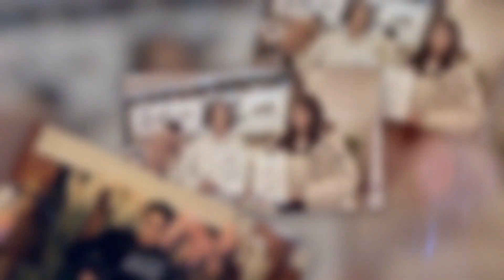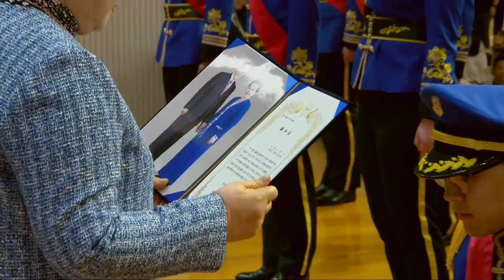Hyojeong Today, 1627th Workshop March 16, 2024 Saturday_(TC-197a-EN)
HJ Heaven and Earth CheonBo Training Center

如未經著作人許可，擅自轉載此影片，可能將因侵犯著作權而需承擔法律責任。